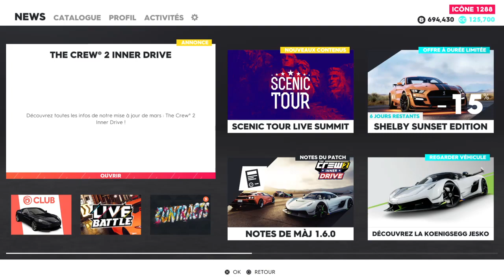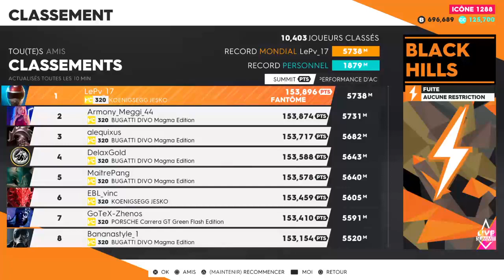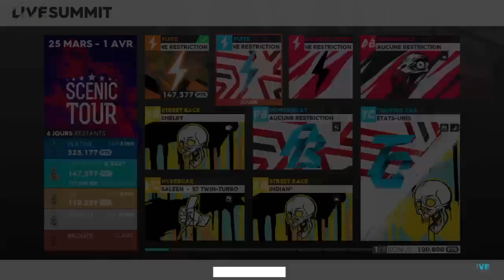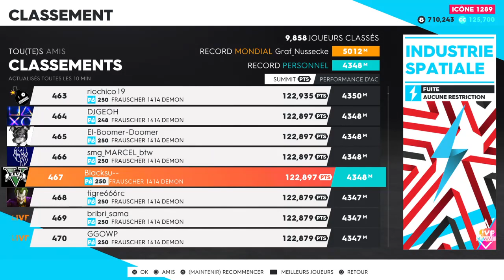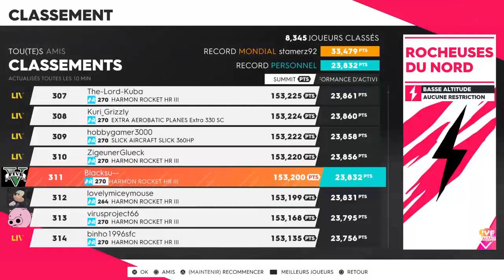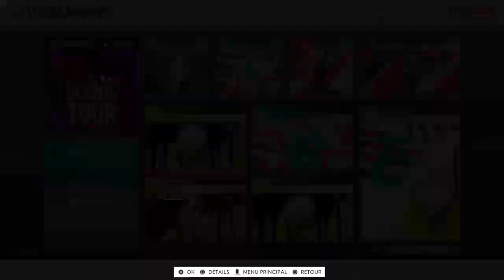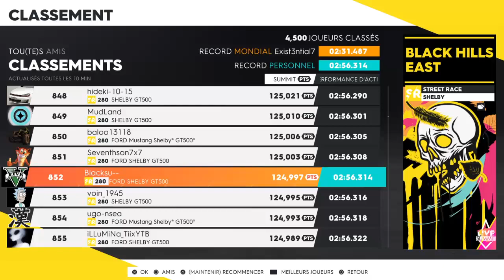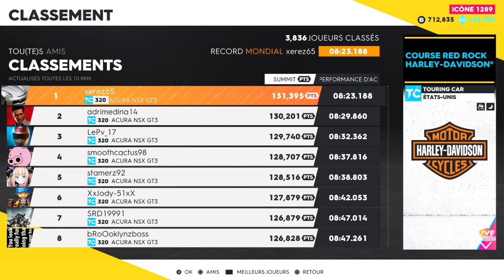The Crew 2 FR | Summit Scenic Tour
Salut tout le monde, aujourd'hui je vous propose la rediffusion de mon live sur The Crew 2 ou je fait le Summit Scenic Tour, a la fin mon jeu a bugué, j'ai donc du redémarrer le jeu ce qui à arrété le live, j'ai donc fait la dernière course de Street Race avec l'Indian dans vidéo ci-dessous.

J'espère que la vidéo vous plaira, n'oubliez pas de vous abonner et à lâcher un petit pouce en l'air, plus bas vous avez le lien de ma chaine Twitch ou je fait assez souvent des lives et le liens de mon Twitter ou je dit quand est-ce que je lance un live.

                                                                                                                 Bonne vidéo à tous et à la prochaine.

Fuite (Voiture)  - 16:15
Fuite (Bateau) -21:05
Basse Altitude -25:10
Aerobatics - 28:50
Street Race (Shelby) -45:10
Powerboat - 51:10
Tourning Car - 1:05:50
Hypercar - 1:17:25